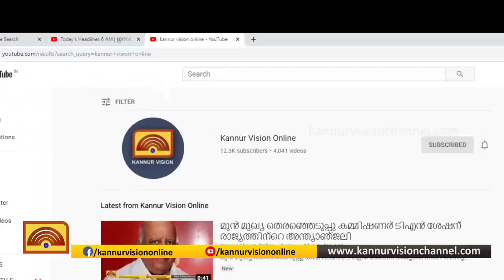കര്‍ണാടകയില്‍ നിന്ന് അതിര്‍ത്തി കടന്നെത്തുന്നവര്‍ക്കെതിര നടപടി ആരംഭിച്ചു